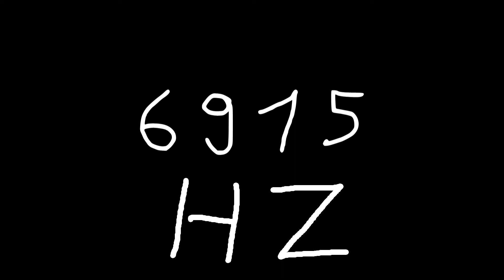6915 hz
Just sound.

chords
sounds
noise
tone
noises
tones
audio
wave
waves
sin
sine
sinus
sinoid
heart
heartbeat
resonancy